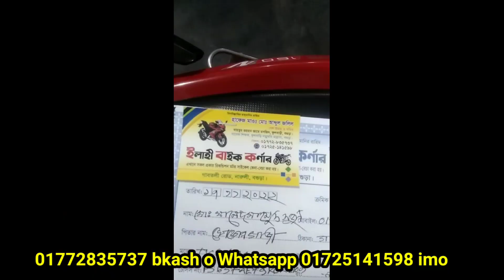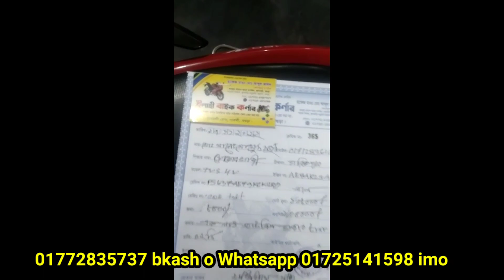অনলাইনে বিক্রি হয়ে গেল শরীয়তপুরে RTR 4V ডাবল ডিক্স second hand bike price In Bangladesh ch Elahi mo